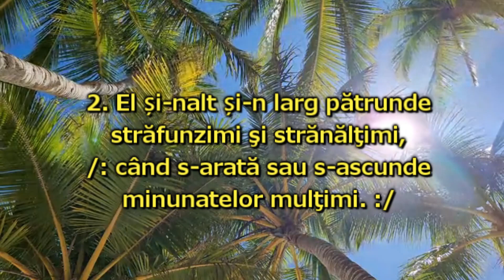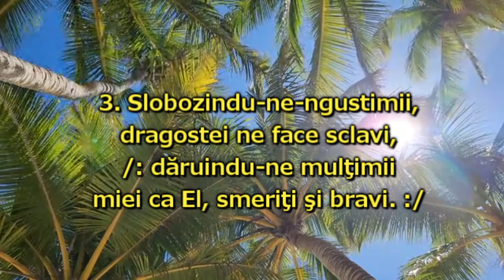Grupul Comorile Harului - 09 -Adevărul, Legea Firii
1. Adevărul, Legea Firii
Veşnicului Savaot,
/: ca nemarginea iubirii,
- biruie și-ntrece tot. :/

2. El și-nalt și-n larg pătrunde
străfunzimi şi strănălţimi,
/: când s-arată sau s-ascunde
minunatelor mulţimi. :/

3. Slobozindu-ne-ngustimii,
dragostei ne face sclavi,
/: dăruindu-ne mulţimii
miei ca El, smeriţi şi bravi. :/

I: Cântările Harului, volumul 3, cântarea 277.
Autor text: Traian Dorz.